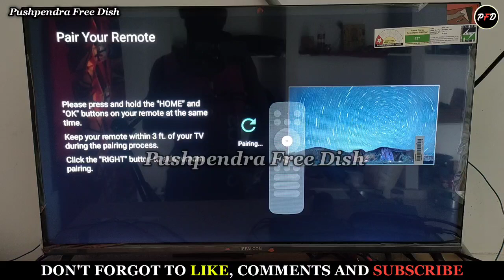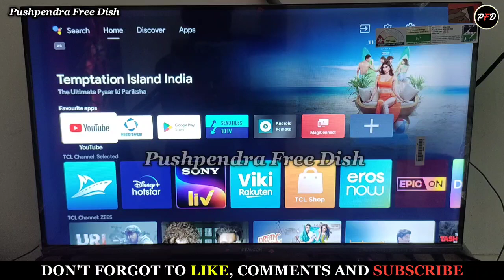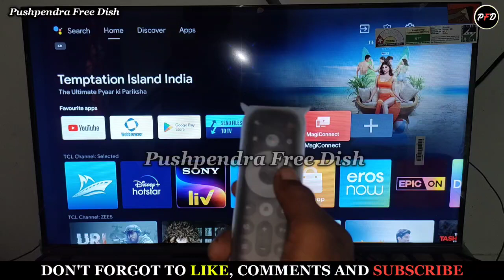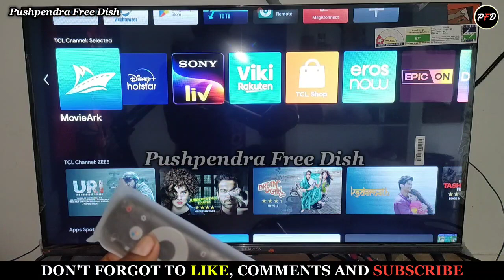Smart TV me remote pair karna sikhe 2024 | led tv pair kaise kren 2024